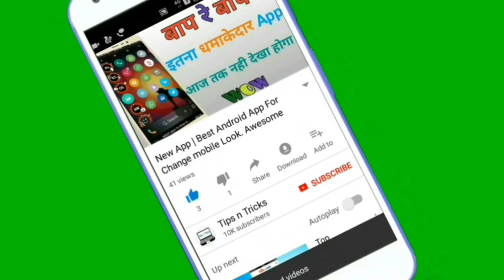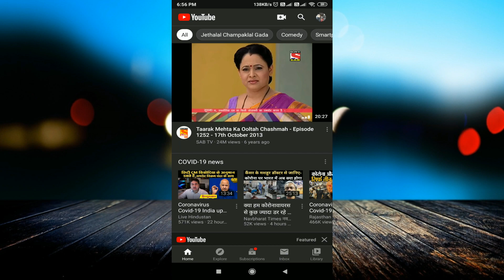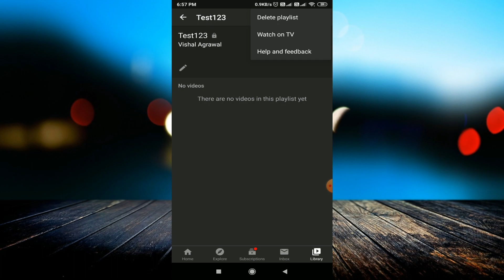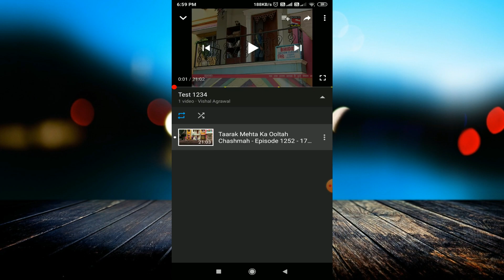Youtube की Videos को loop में कैसे चलायें || How to loop any video in youtube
linked site.